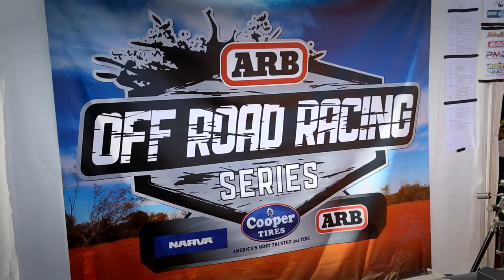Narva ARB 2014 Round 1 First Look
In April 2014 Narva and Antrik Media headed out to Broken Hill for the ARB Paringa Desert 400 - Round 1 of the ARB Off-road Racing Series.